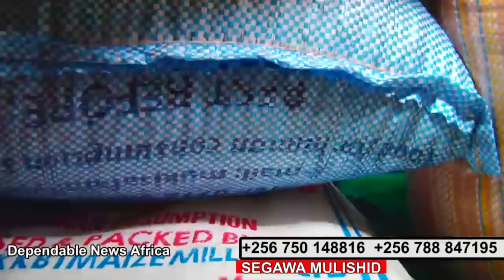BYANSI. Abaana 10 abaalekebwawo bazadde babwe bafunye Easter